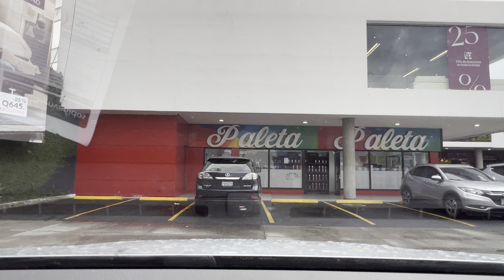Plaza Decorísima Zona 10 a Montebello Carretera a El Salvador 1PM 31 agosto 2024